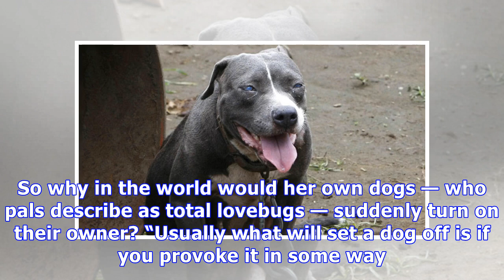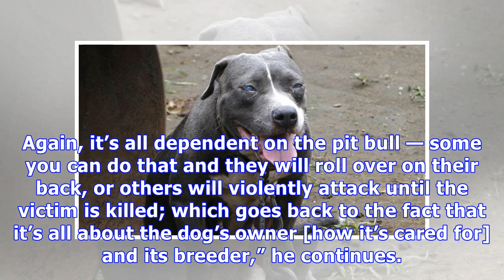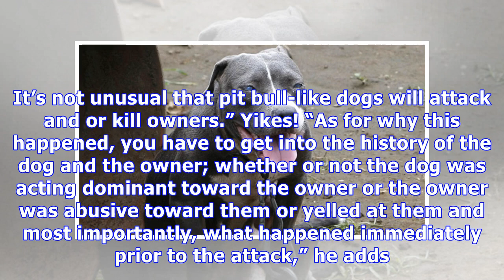VA Woman, 22, Mauled to Death By Her Pit Bulls — Why It Could Have Happened: Expert Speaks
A woman was viciously mauled to death by her own pit bulls, and we’ve got expert details on why the dogs attacked.▲ If there are any complaints related to copyright, please contact me  we will resolve quickly and you will feel satisfied. thank you !